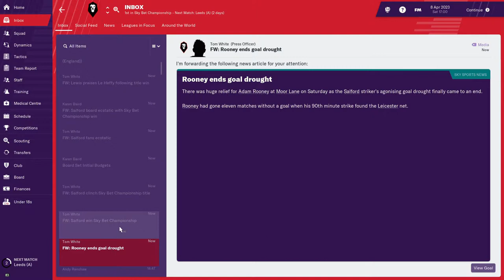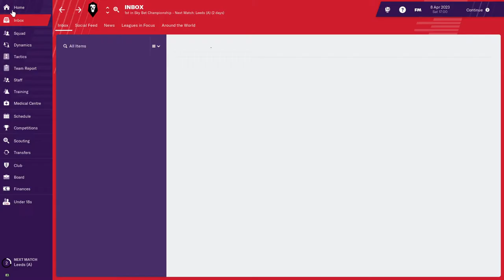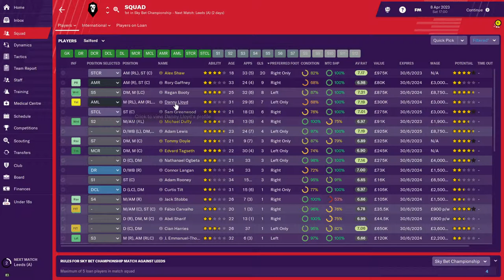FM19 - Salford FC, Winners of the Championship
A video of Salford FC winning the Sky Bet Championship, with a brief look at the player stats for the season and the winning match highlights